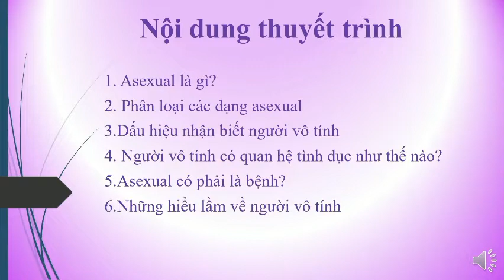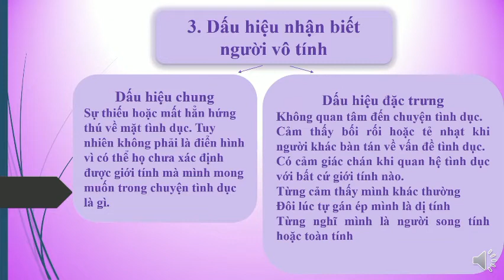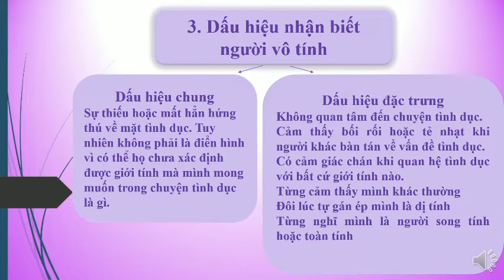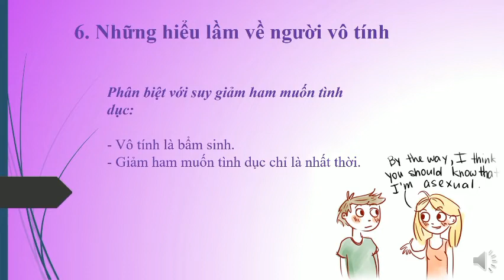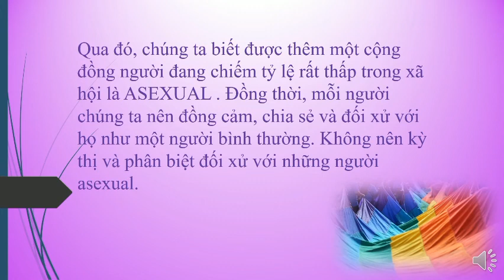8-4-2022, Quế Trân Y45 trình bày asexual.